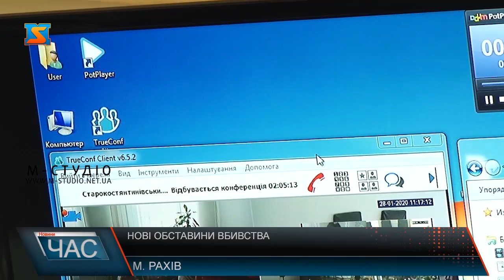Нові обставини вбивства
З’явилися нові подробиці фатального інциденту умисного наїзду контрабандиста на начальника відділу прикордонної служби «Ділове» Вадима Березенського. Зокрема, на черговому засіданні допитали свідків у справі вбивства. Які нові обставини злочину вдалося з’ясувати – дивіться просто зараз.